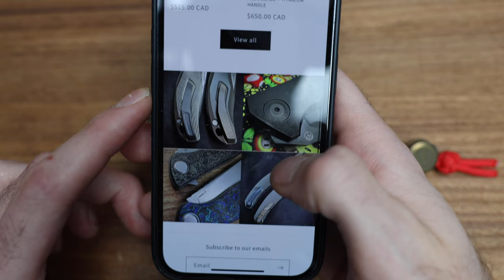Shirogorov F3 Ignis - Initial Impressions and Overview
Taking a look at the Shirogorov F3 Ignis, or Fire, Special Edition Knife. I give you my initial impressions and overview, while comparing it with other popular Shirogorov models, including the Aquatic and Terrus.